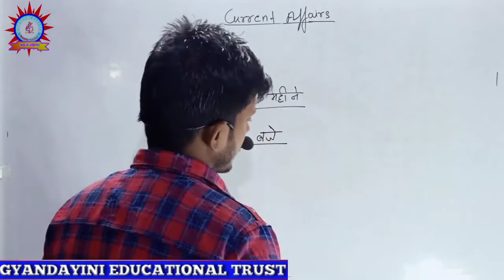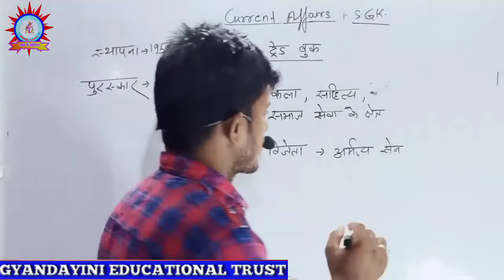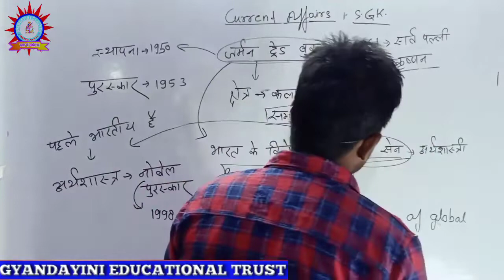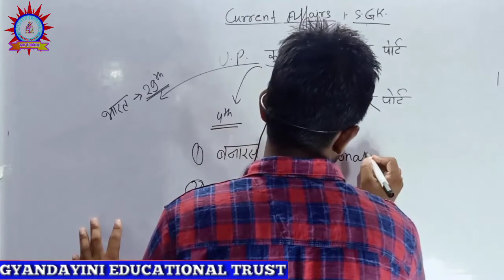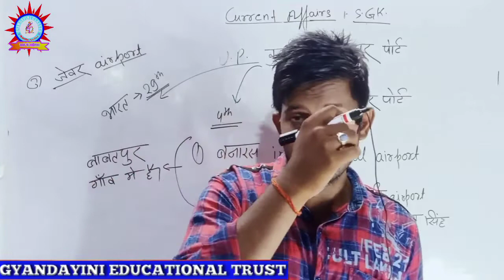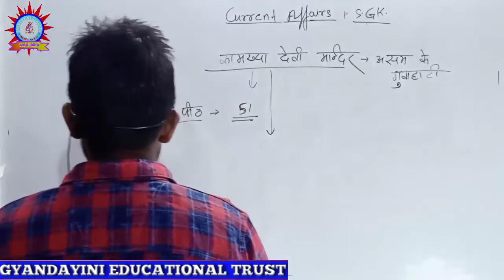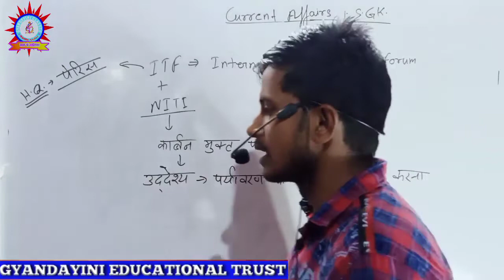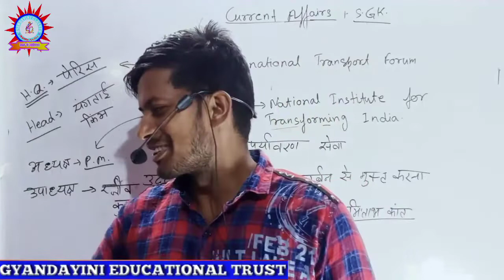🔥Up lekhpal current affairs 2020/ static gk / current affairs analysis/ by rajnish sir / करेंट अफ़ेयर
प्रिय मित्रों‚
प्रत्येक प्रतियोगी परीक्षा के प्रश्न पत्र में समसामयिकी यानि करेंट अफेयर्स का विशेष महत्त्व होता है । इसी को ध्यान में रखते हुए दैनिक समसामयिकी का विस्तृत कवरेज करने वाली करंट अफेयर्स (Daily_Current_GK_by_gyandayini ) की यह शृंखला शुरू की गयी है । इस नियमित सेशन में राष्ट्रीय एवं अंतर्राष्ट्रीय समसामयिकी जैसे खेल, अंतर्राष्ट्रीय सम्बन्ध, पर्यावरण, विज्ञानं एवं तकनीकी, राजव्यवस्था और नियुक्तियां आदि से जुडी कई जानकारियां शामिल होती है ।
 इस सेशन के कुछ रोचक फीचर्स इस प्रकार है -
🔷फूल पती वाला सवाल
🔷 गुरुमंत्र
🔷Today's GS Question तो जानिए बीते दिन के करंट अफेयर्स,        rajnish Sir के साथ ।

6:30 AM | Daily Current Affairs 2020 in Hindi by Vivek sir | 02 July 202

2 July Current Affairs 2020 | Current Affairs  | Current Affairs Today

Next Dose | 1 July 2020 Current Affairs | Current Affairs In Hindi | Daily Current Affairs

Last 6 month top 500 current affairs 2020 | current affairs 2020 | ssc chsl, railway ntpc, group d

Current affairs : May 2020 | Important current affairs 2020 | latest current affairs Quiz

Last 6 month top 500 Current Affairs 2020 (Part- 1) Current affairs | Current affairs for All Exam

Next exam current affairs daily current affairs 2019,
Next Dose today's current affairs 2020, wifi study, exampur, yt study, crack gk trick, online study point daily current affairs booster,
daily current affairs cg, daily current affairs crack with jack